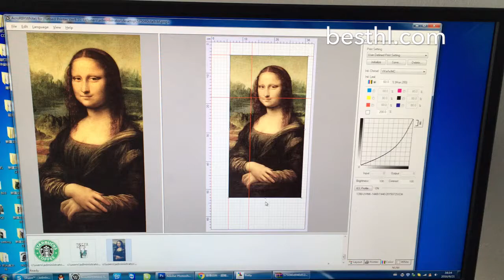MDF board printer, Oil paint printer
Mona Lisa oil paint printer, HL-3UV printer printing on MDF board, high imitate oil paint.